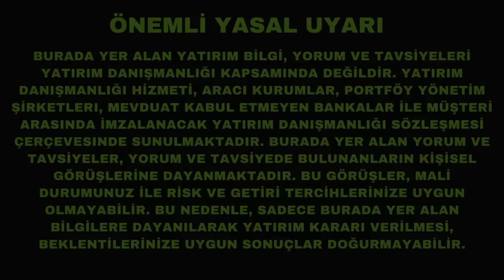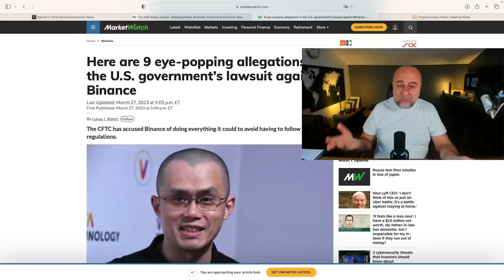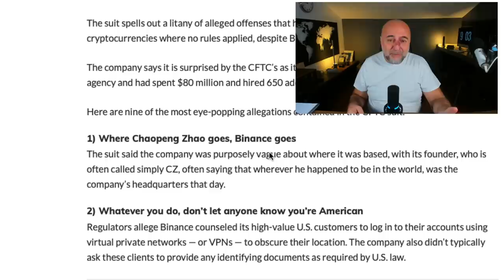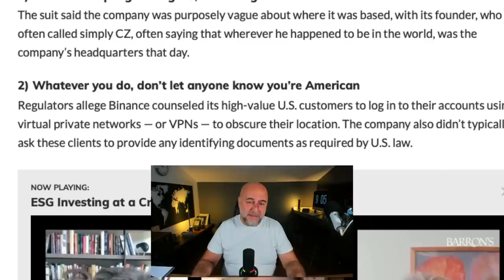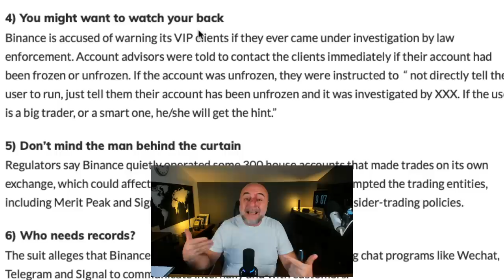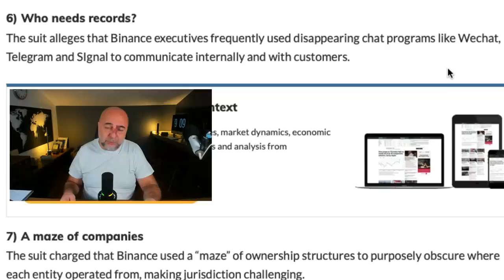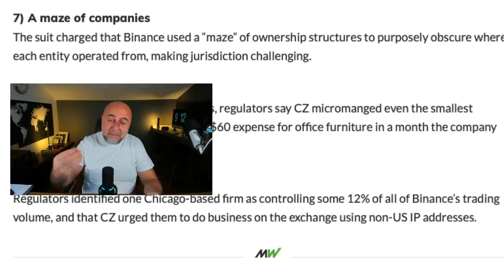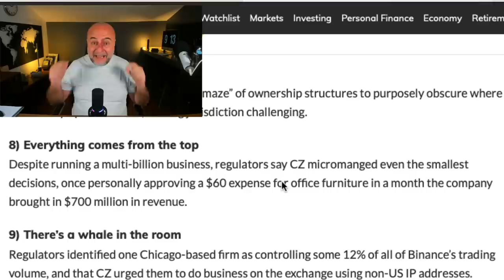Binance ve CZ Hakkında 9 Ağır Suçlama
ABD tarafından Binance ve CZ'ye açılan davaların detaylarını inceledim. Oldukça ağır suçlamalar var. Bu Binance borsasını nasıl etkiler. Coinbase davasıyla farkları var mı? Hepsini anlattım.